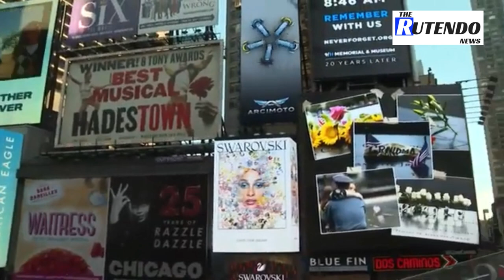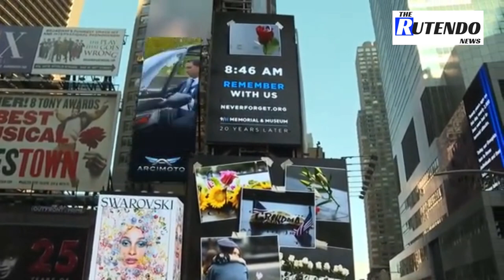New York ceremony honors 9/11 dead on 20th anniversary | The Rutendo News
New York remembers the victims of the 9/11 terror attacks in a special ceremony marking the 20th anniversary of the event attended by President JoeBiden, First Lady Jill Biden and former presidents BarackObama and Bill Clinton.